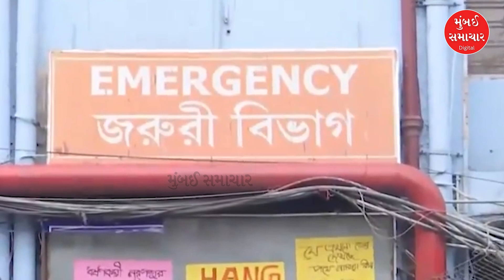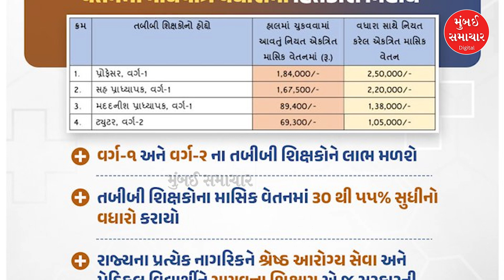Today Top Afternoon News | 09 Oct | સતત 10મી વખત રેપો રેટમાં કોઈ ફેરફાર નહીં | Mumbai Samachar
Stay updated with the latest news from Mumbai Samachar's digital platforms! Here are the top 10 Afternoon News stories for 09 October, 2024